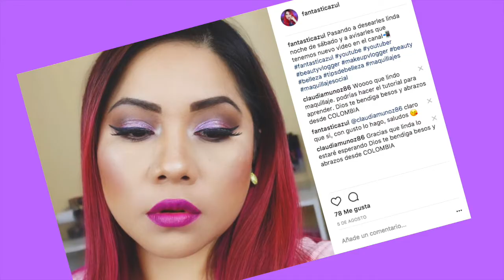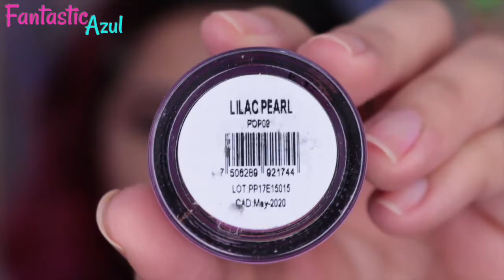Maquillaje "Pearl pop Lilac" (petición) 💖 FantasticAzul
Maquillaje super fácil de hacer en tono lila💜

fantasticazul

E-MAIL CONTACTO
💄 Videos de: Belleza, reseñas, prueba de productos, uñas, manualidades.
📽 Programación: Martes y sábado por las noches.